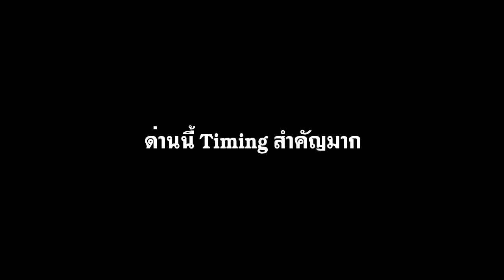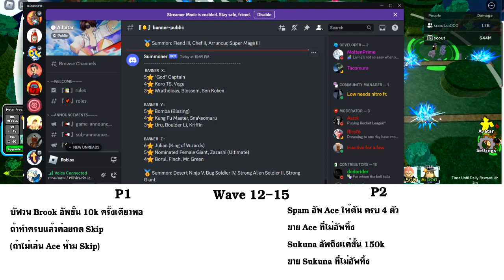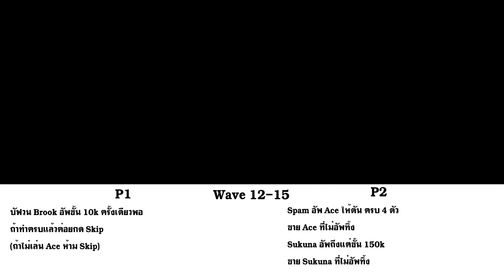[Roblox] All Star Tower Defense Esper World (World 2) ทีม 2 Sukuna / Ace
ทีม 2 Sukuna / Ace ทีมนี้อาจจะทำง่ายกว่าทีมก่อนหน้า (เผลอๆง่ายกว่า) แต่ทีมนี้ ถ้าไม่มี Ace ไม่แนะนำให้ skip
เพลง
Arknights Who is Real BGM  awakening
Arknights OST  CC#1 Operation Pyrite _ Pyrite Gorge (Lv.115)アークナイツ명일방주
Arknights OST  CC#1 Operation Pyrite _ Pyrite Gorge (After Lv.16)アークナイツ명일방주